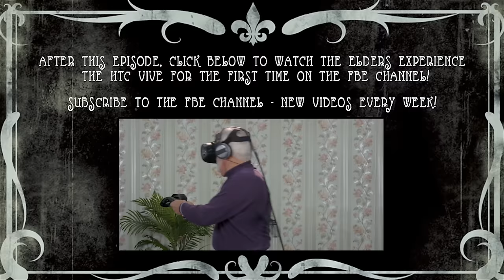CLUBBING WITH ELDERS!!! - Elders Play VR MINIGOLF - HTC Vive (Elders React: Gaming)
Watch the Elders experience the HTC VIVE for the first time

The following episode featured the following Reactors:
Don
Jennifer
Johnny
Libby

Associate Producer -  Derek Wells & Megan Lutz & Katie Harper
Jr. Associate Producer - Zach Cieszynski
Production Assistant - James Roderique & Ethan Weiser & Kenira Moore & Taylor Kissin

React Gaming #117 - ELDERS PLAY VR MINIGOLF - VR HTC Vive (Elders React: Gaming)